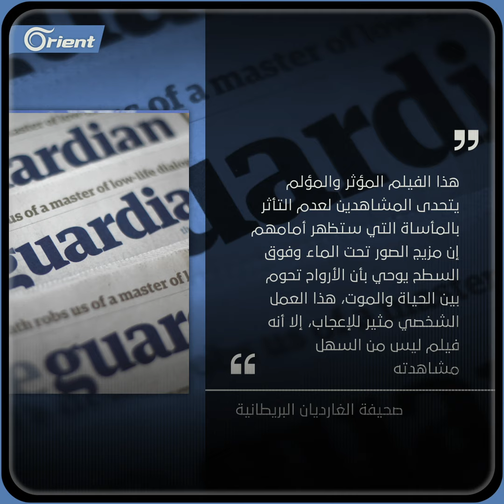منصة عالمية تعرض وثائقياً يصور مشاهد غرق قارب لاجئين سوريين بينهم مخرجة الفيلم